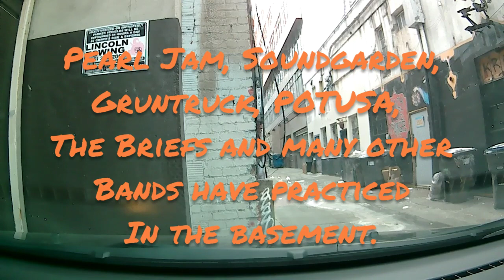Black Dog Forge (formerly Galleria Potatohead)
Practice space of Pearl Jam, Soundgarden, POTUSA, Gruntruck, The Briefs and many others.